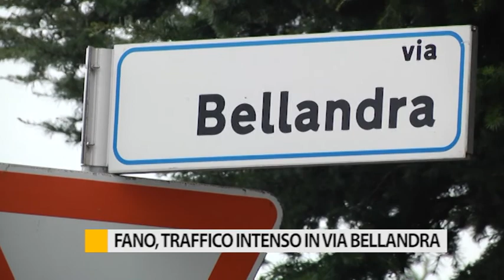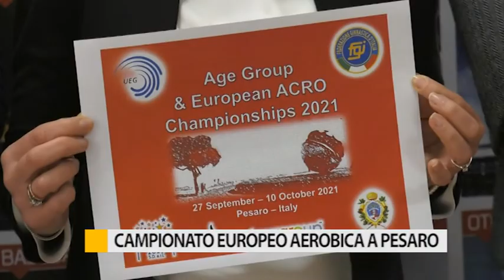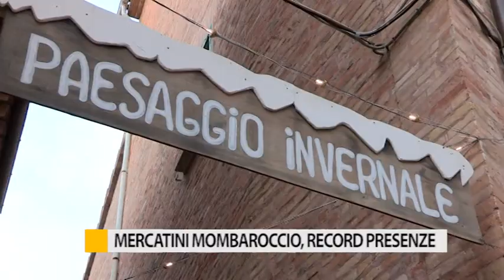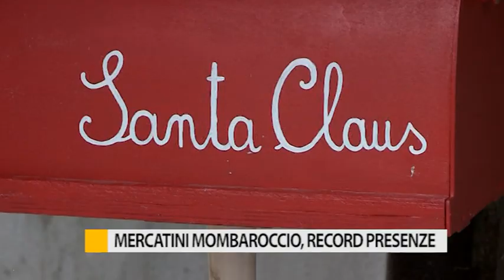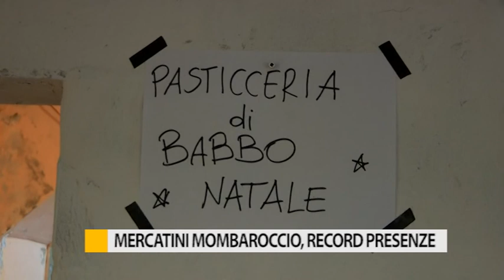Occhio alla Notizia 3 dicembre 2019